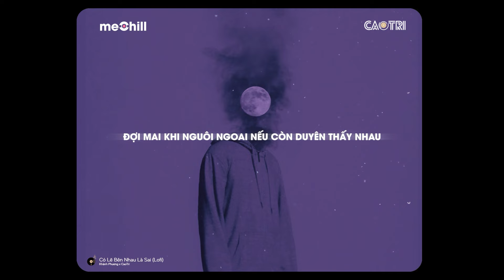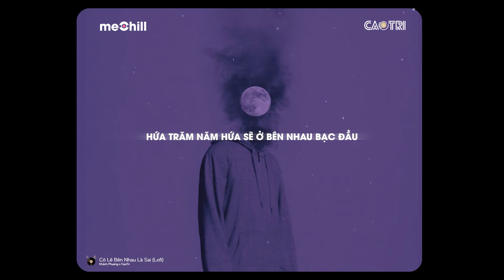Có Lẽ Bên Nhau Là Sai - Khánh Phương x CaoTri | Lofi Lyrics | Nói anh nghe đi có lẽ bên nhau là sai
♫ Composer (词曲): 王中易/农阳 - Lời Việt: ViAm
𝄞 Lyrics:
Hồi ức đã chiếm lấy cõi lòng em giá buốt
Chỉ biết khóc ngước lên hỏi trời cao
Ngày em trao yêu thương cùng với ai trên lễ đường
Là khoảnh khắc khiến anh vỡ vụn

Đợi mai khi nguôi ngoai nếu còn duyên thấy nhau
Thì vẫn sẽ chúc nhau được bình yên
Dù sao cũng đã có những năm tháng đắm say
Chỉ tiếc chúng ta không gặp may

Nói anh nghe đi có lẽ bên nhau là sai
Có lâu đài nhưng chắc gì đã tìm được chân ái
Nếu như cuộc đời này giống như một bức họa
Em ước rằng em có thể xóa bóng hình anh

Nói em nghe đi đến lúc kết thúc thật sao
Hứa trăm năm hứa sẽ ở bên nhau đến khi bạc đầu
Cớ sao anh bội bạc quay đi chẳng đoái hoài
Bỏ rơi em ở trong giấc mơ quá tàn nhẫn